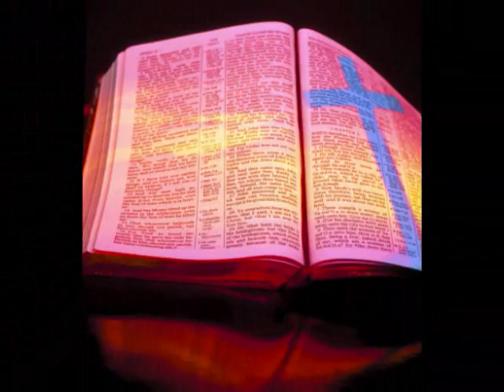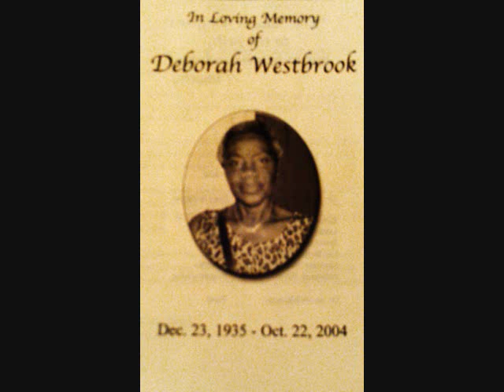AMAZING GRACE by Nehemiah Brown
.because the world needs to hear you sing this